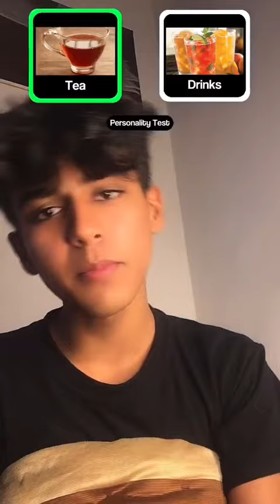Fazool Trend | USMAN RAJA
Welcome to the YOUTUBE channel! I’m USMAN RAJA, your friendly neighborhood comedian, here to make sure your day is a little bit funnier—whether you’re laughing at me or with me… I’m honestly not picky. But seriously, if you’re looking for good vibes, awkward moments, and jokes so bad, they’re almost good—you're in the right place!"